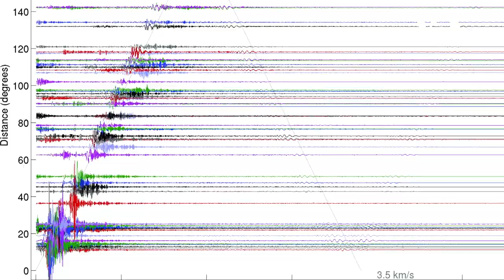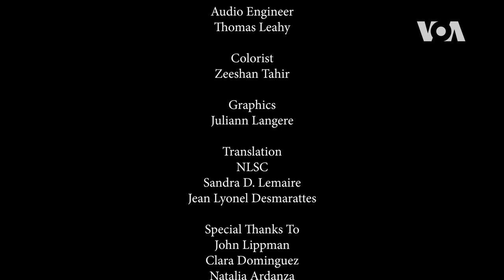Invincible -- Haiti Pushes Forward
Six months on, VOA looks back on the resilience of Haitians and Haitian-Americans in the immediate aftermath of the August 2021 earthquake.